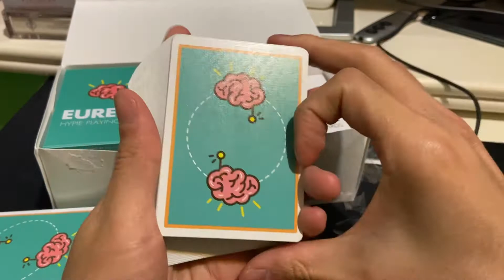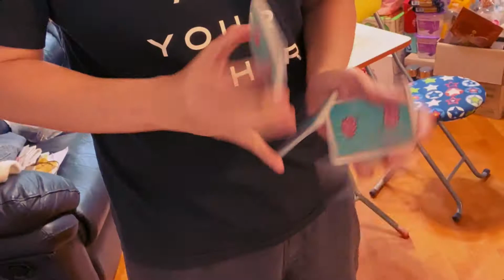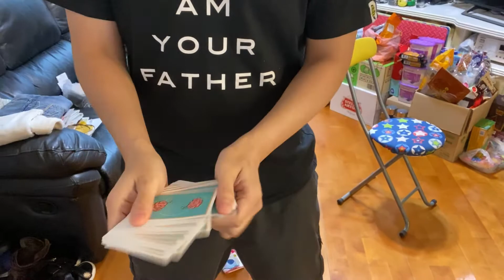Playing with Eureka playing cards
My first cardistry video,
with my new received Eureka playing cards.